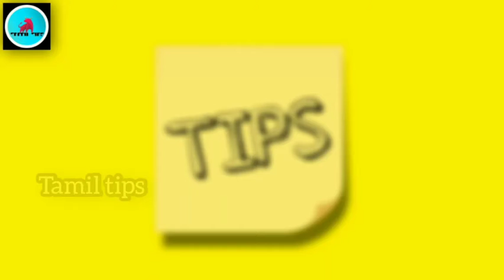tamiltips ஒரே இரவில் மருக்கள் உதிரணுமா?/இத பண்ணுங்க அப்போ/no pain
parukkal thalumbu maraiya tips in tamil, parukkal poga eppadi, parukkal poga tips in tamil, parukkal poga, marukkal maraiya tips tamil, marukkal vara karanam, marukkal poga tips, parukkal, marukkal poga tips in tamil